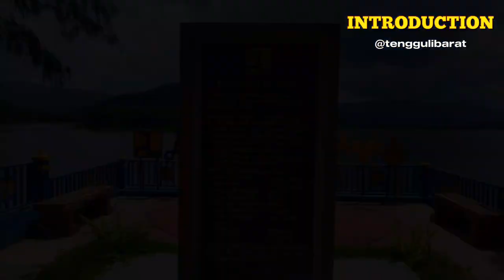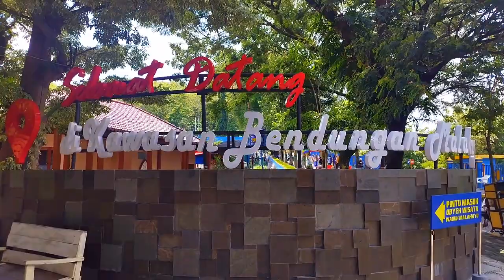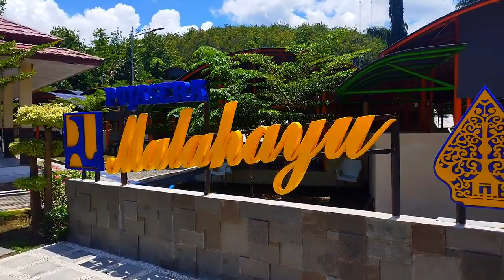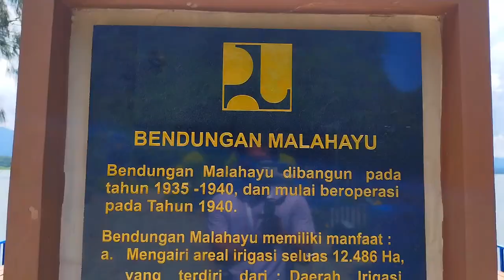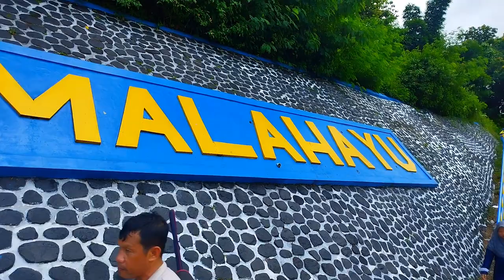Wisata waduk malahayu brebes | Kondisi terkini 2024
Keindahan bendungan malahayu terusik dengan banyaknya bangunan warung yang terbengkalai, sehingga menambah kesan angker di jalan menuju ke bendungan.